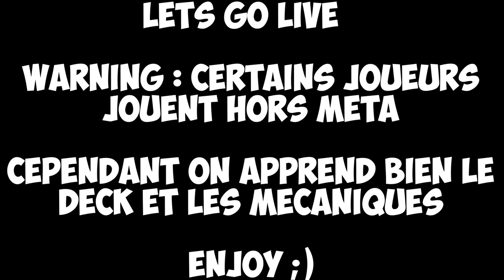Ce NOUVEAU DECK va vous surprendre avec Krypto sur Clash Royale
SOUTENIR NAXI :
- Pouce bleu !! =D